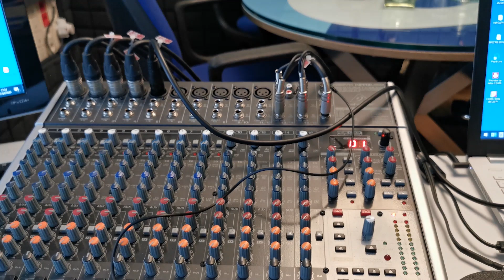Coches autónomos ¿son SEGUROS?